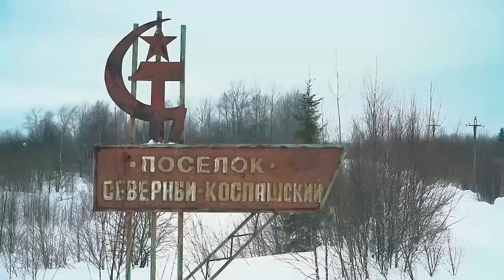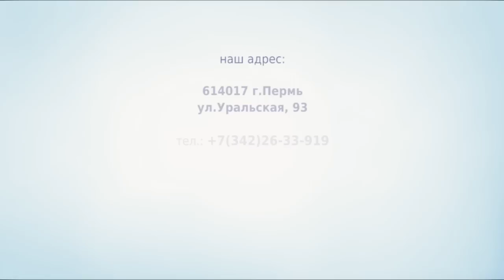«Встреча с Грабовенко» Мы - царственное священство. Часть 2 (339)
В послании Колоссам в 1 главе говорится о глубоких отношениях человека и Бога. Гораздо более глубоких, чем просто придти к Нему. Здесь говорится о плоде.

Что является плодом служения в Боге? Что нам нужно, чтобы наш характер не переставал развиваться? Что нам нужно, чтобы в познании Бога у нас всегда был прогресс? Кто мы в Царстве Бога?

На эти темы будет рассуждать начальствующий епископ Российской церкви христиан веры евангельской и старш пастор церкви «Новый Завет» - Эдуард Грабовенко.